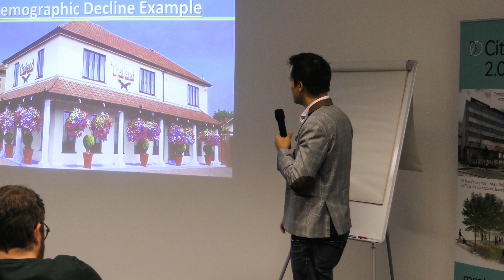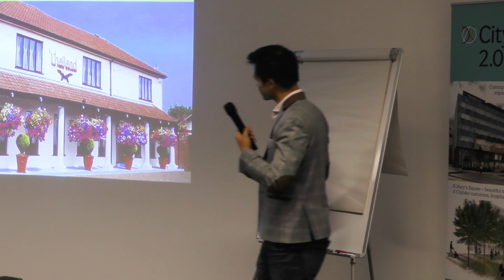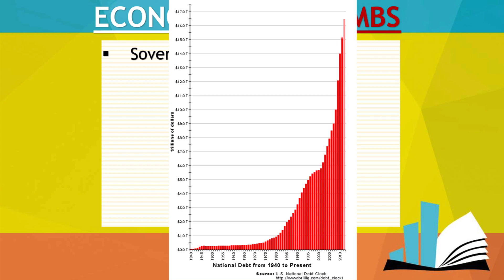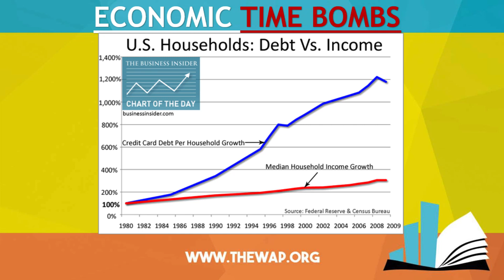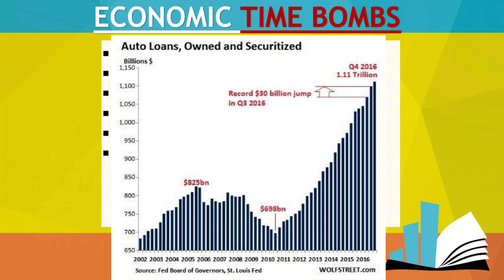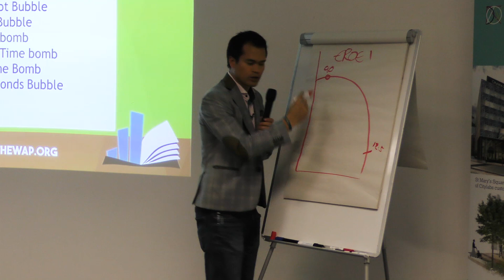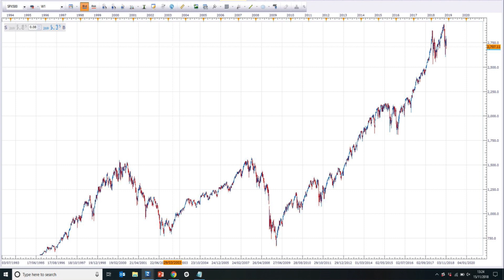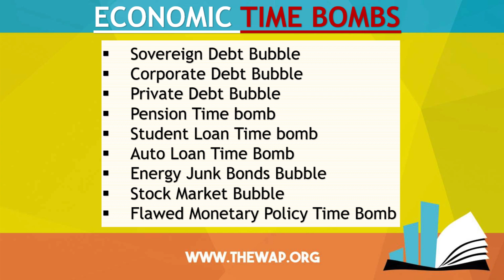Ignore The Bigger Picture At Your Peril! - Part 2/6